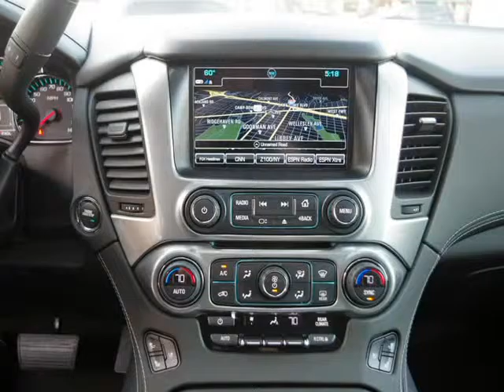2017 Chevrolet Tahoe Premier 4x4 With Navigation And DVD (Ft. Worth, Texas)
5925 Camp Bowie Blvd
Ft. Worth